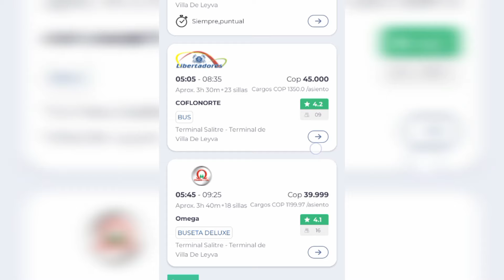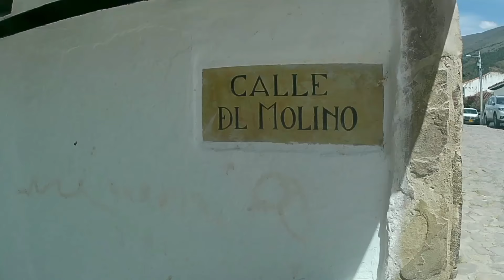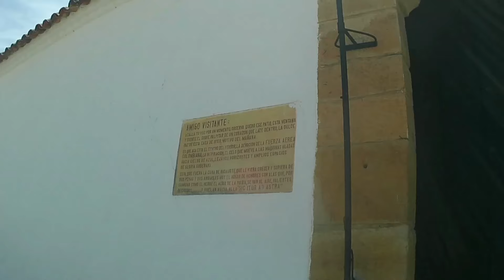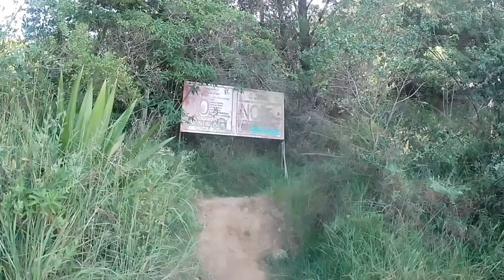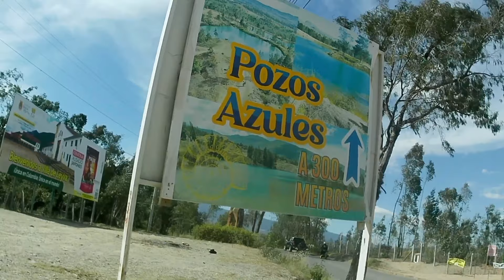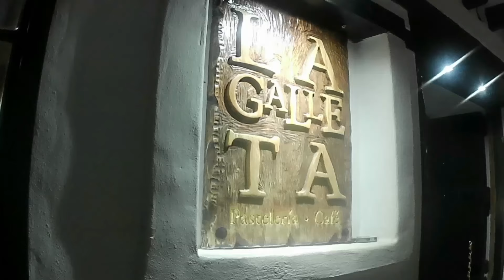VILLA DE LEYVA – EL PUEBLO MAS BOHEMIO DE BOYACA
Esta vez recorremos uno de los pueblos más bonitos de Colombia, la hermosa Villa de Leyva con su arquitectura colonial, su bohemia y los paisajes que lo rodean

0:00 INTRO
0:30 COMO LLEGAR
0:56 BREVE HISTORIA DE VILLA DE LEYVA
1:50 PUEBLO PATRIMONIO DE COLOMBIA
2:25 PLAZA MAYOR
3:14 TEMPLO PARROQUIAL NUESTRA SEÑORA DEL ROSARIO
3:52 PLAZUELA DEL CARMEN
4:20 CALLES DE VILLA DE LEYVA
4:53 PARQUE RICAURTE
5:25 MAS CALLES DE VILLA DE LEYVA
5:50 PARQUE NARIÑO
6:24 CERRO EL SANTO
8:06 POZOS AZULES
10:33 ATARDECER
11:13 MILHOJAS DE VILLA DE LEYVA
11:32 LA NOCHE EN VILLA DE LEYVA
11:55 AMANECER
12:21 DESPEDIDA

Échale un vistazo a mi lista de reproducción de los lugares más hermosos de Boyacá

KWAI @elrinconviajerocolombia

FACEBOOK El Rincón Viajero